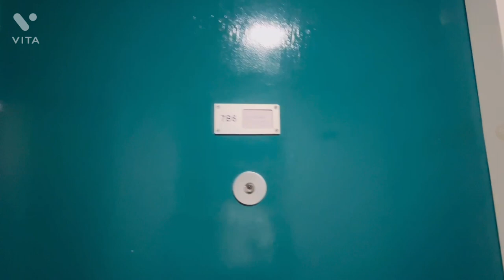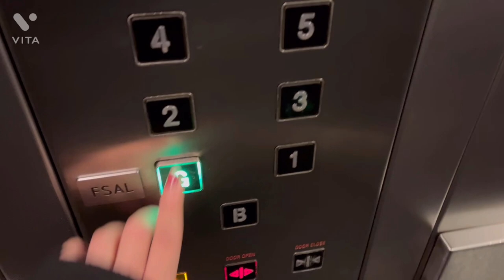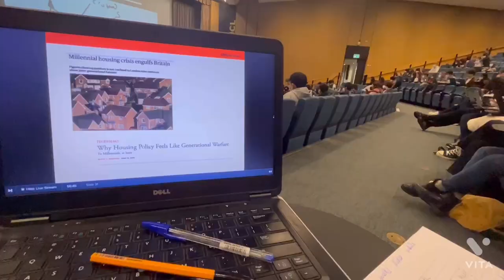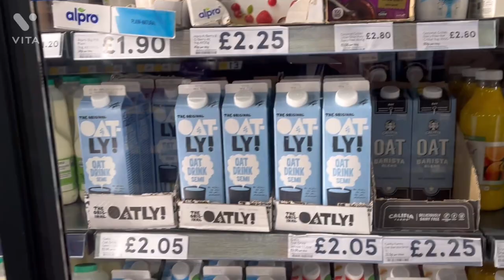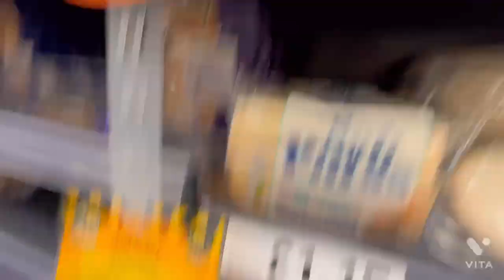Day in the life of a UCL Student🏛//University Vlog//International Student In London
In this video, I show you what a usual day in the life of a University Student looks like in UCL, London. I'm doing BSc Economics at University College London(UCL) and I am a first-year student. I'm an international student and I have come from India. Yes, I am still adjusting to London, especially with the weather here.